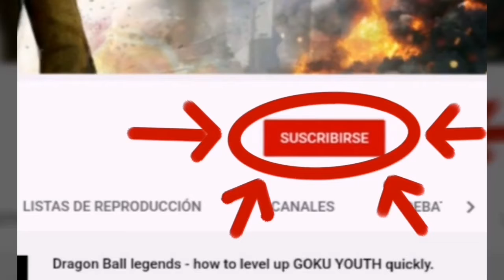WAR ROBOTS REMASTERED - TEST SERVER 6.4.0 (100209) PERFORMANCE AND HIGH GRAPHICS QUALITY PRESETS.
Hey commanders, today we are testing the latest war robots test server where can try 3 different QUALITY PRESETS:
- NORMAL
- PERFORMANCE (MEDIUM)
- HIGH

Im running the test server in a android huawei nova 5t with 8gb ram Wich runs other high graphic games very Well, lets see how it goes.

ABOUT TODAY'S TEST SERVER:
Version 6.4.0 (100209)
Sep 17, 2020 at 15:15
1.9 GB
Commanders, this week you will be able to test all three Quality presets and Quality change option! Test server will be open on September 19-20th from 7PM in the following timezones: GMT/UTC (Universal Time Coordinated), EST (Eastern Standard Time), PT (Pacific Time).

Omlet Arcade squad:
Omlet Arcade squad: